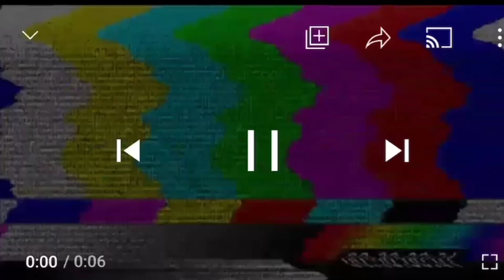WE GAVE MY NEPHEW A EXTREME MAKEOVER THEN THIS HAPPENED...(MUST WATCH)